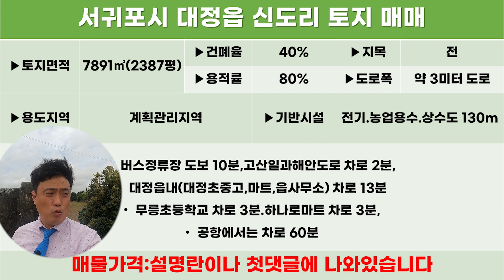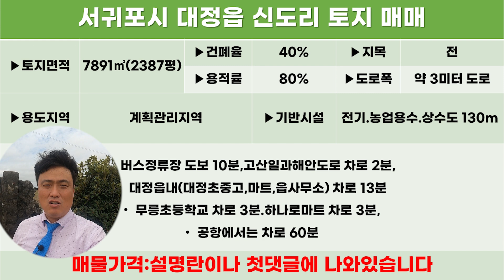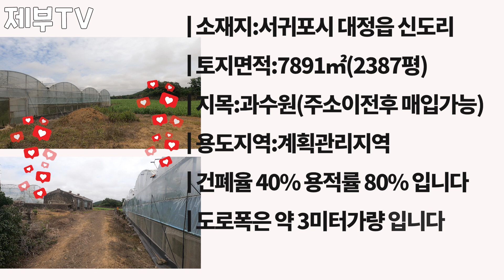제주도 토지 매매 하우스도 있고 돌창고도 있고 다 있네요~ㅎㅎ 제주도 부동산 매물,Jeju House for sale,Korea,제주도부동산TV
▶소재지: 서귀포시 대정읍 신도리
▶토지면적:7891㎡(2387평)
▶지목:과수원(주소이전후 매입가능)
▶용도지역:계획관리지역
▶약 3미터 도로에 붙어 있습니다
▶거래형태:매매
▶종류:토지

▶매매가액:12억원(평당 50만)

고산일과해안도로 차로 2분
무릉초등학교 차로 3분
하나로마트 차로 3분,
대정읍내 차로 13분
공항에서는 차로 60분